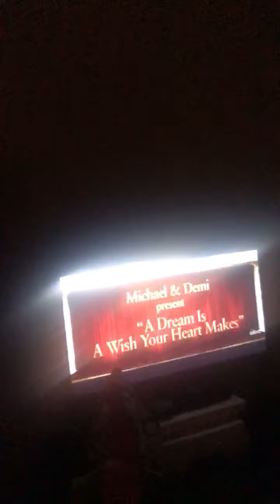My at home singing practice part 10: Disney sing along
I sang & danced with the cast of High School the Musical, We’re All in This Together.